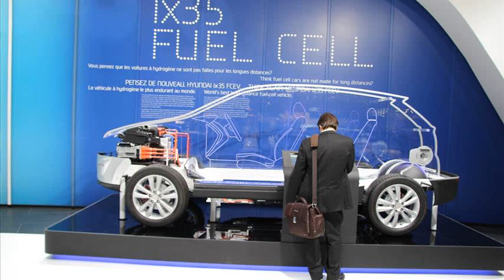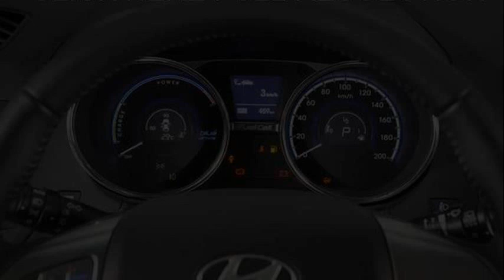hyundai ix35 fuel cell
hyundai ix35 fcev fuel cell
hyundai ix35 fuel cell range
hyundai ix35 fuel cell specifications